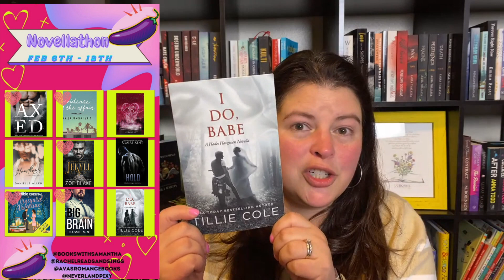Novella Romance Book Recommendations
I'm participating in the novellathon hosted by

Check out the novellas I've been reading and the ones on my TBR to fill that bingo card!